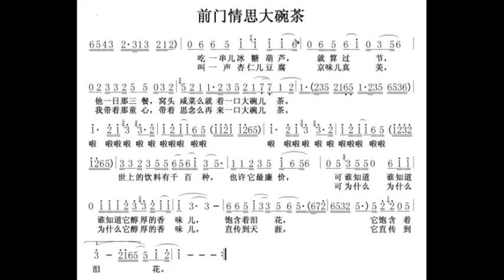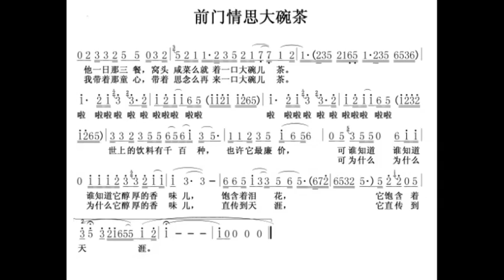前门情思大碗茶/前門情思大碗茶 D调伴奏 Remembering big bowl of tea at front gate - instrumental in D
谢谢光临！